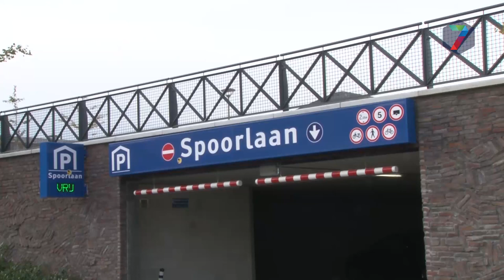Eerste internationale rit voor NSM over spoor tussen Groesbeek en Kleef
Vijfentwintig jaar geleden reed er voor het laatst een dieseltrein over het spoortraject tussen Nijmegen en Kleef. Op 1 november jongstleden was dat weer het geval. De NSM voerde met een RailHog enkele proefritten uit over een groot deel van het traject.